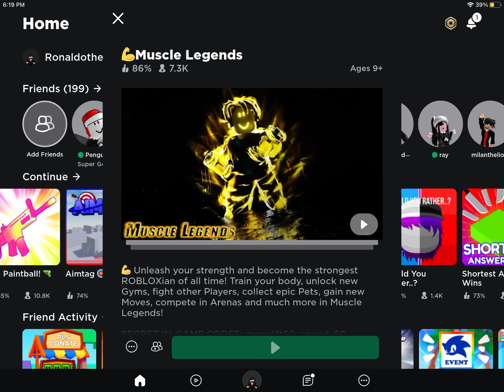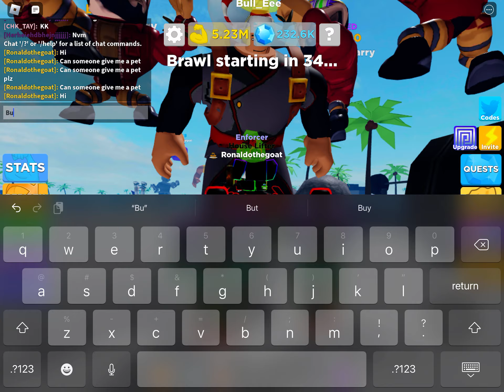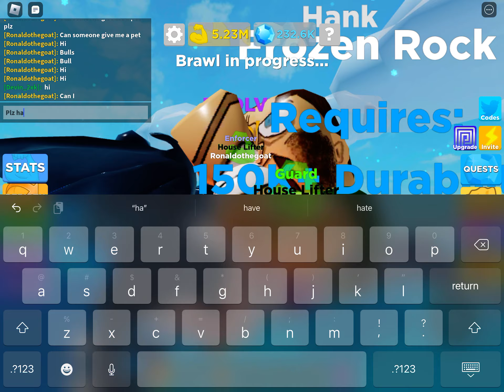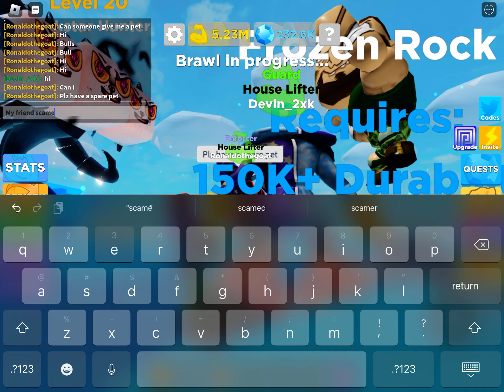This guy is so nice